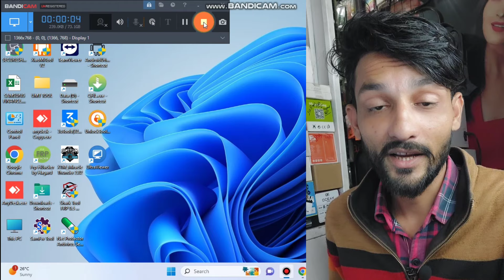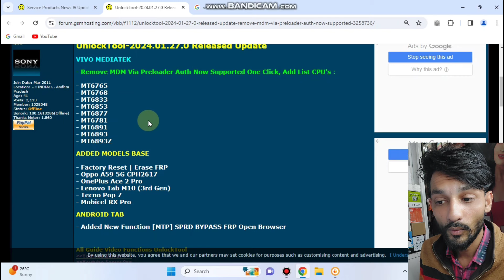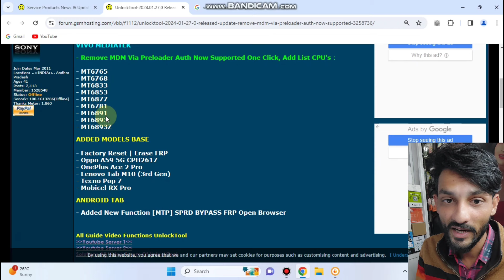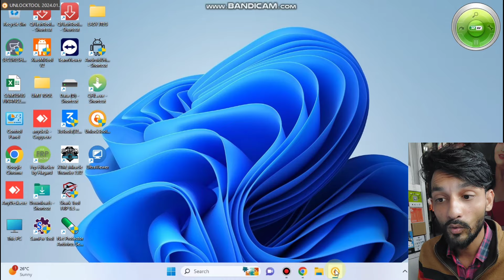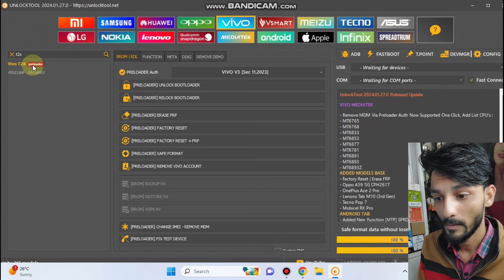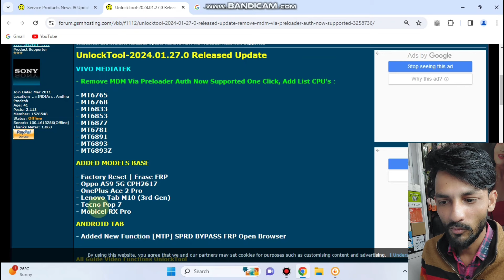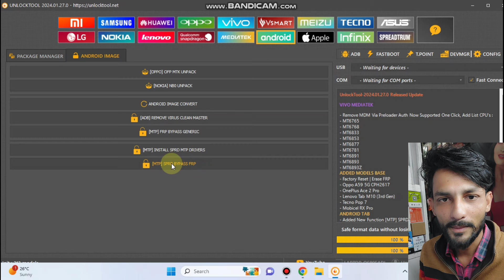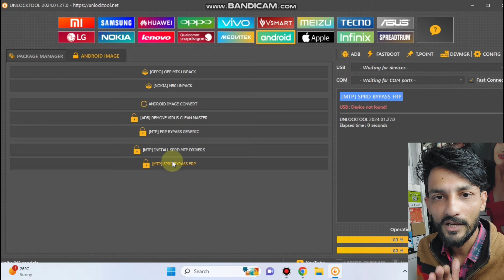Unlock Tool New update 27.01.2024 || क्या है खास इस अपडेट में Vivo MDM लाक कैसे हटेगा ☺️